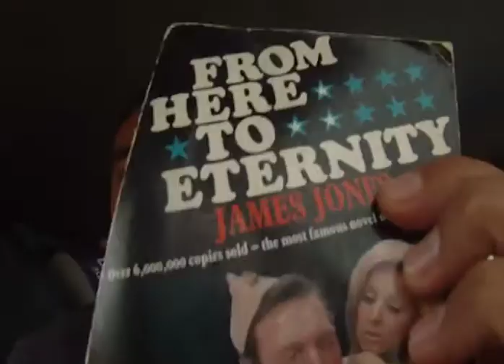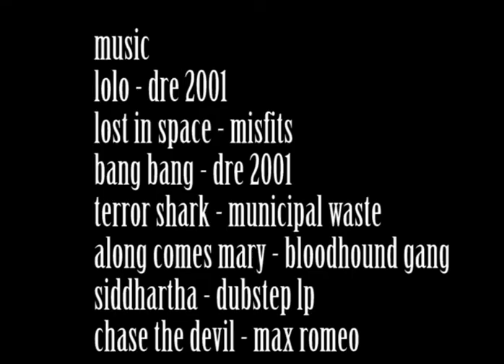On the Road with Needle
AFMADS and EMMRS present
101 Winter trip 2011